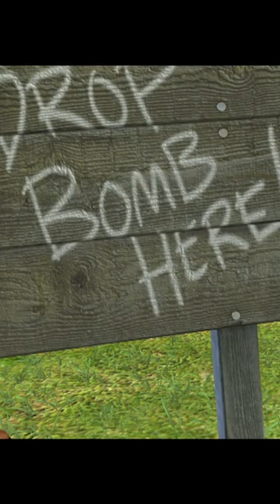Conjoined TWINS Fighting! | The Jockstrap Raiders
The Jockstrap Raiders: Part 7: Twins Tom and Thomas argue over who gets to drop the bomb.

The Jockstrap Raiders is a Student Academy Award winning film about a group of misfits from Leeds England that must overcome their deficiencies to defeat the evil Kaiser, and save the world.

Director: MARK NELSON
Voices: FRED TATASCIORE

About Slapworks Animation:

Slapworks Animation is the home for original high-quality animation content. We are writing/VFX industry professionals by day… but by night, we wrangle pixels with the goal of creating characters to make you laugh, make you cry, make you wonder how the hell a chicken with no head can talk. (We don't know either.) Growing up, we were the kids who made flip-books out of Post-it note pads, and doodled on their homework. And now that we're grown up… we still love animation. Like looove it. We’d even marry it if we could. No prenup or anything. Now that's commitment.